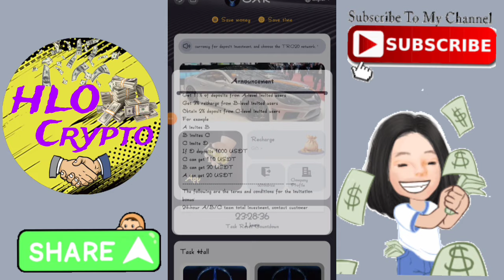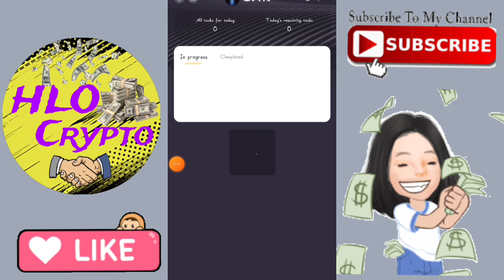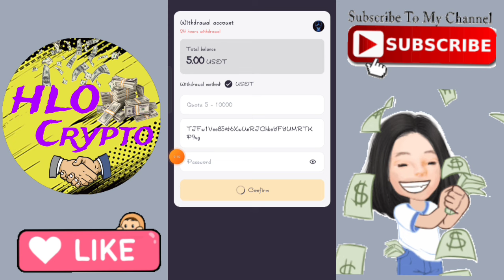Mercedes-Benz Cars’ new USDT investment website in 2024, the best application, make money easily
Mercedes-Benz Cars’ new USDT investment website in 2024, the best application, make money easily with your mobile phone⚜️
announcement
1: You can only use USDT or TRX currency for deposit investment, and choose the TRC20 network.
2: Level income: 100-day contract. You can get income on the day of investment, and the principal will be returned when the contract expires!
3: Daily rebate update time (updated at 00:00 Hawaii time). You can get rewards by completing the orders specified by the merchant every day.
4: New users can get 100 USDT for free when registering
5: The minimum deposit amount is 17USDT, and the minimum withdrawal amount is 5USDT.
6: You can only withdraw coins once a day, there is no time limit, it will arrive within 3 minutes, and the withdrawal fee is 0. The minimum withdrawal amount is 5 USDT, with no upper limit.
7: All users around the world can participate!

VIP level 1 recharge is 17 USDT, and the daily income is 5 USDT.
VIP level 2 recharge is 51 USDT, and the daily income is 15 USDT.
VIP level 3 recharge is 153 USDT, and the daily income is 45 USDT.
VIP level 4 recharge is 306 USDT, and the daily income is 90 USDT.
VIP level 5 recharge is 612 USDT, and the daily income is 180 USDT.
VIP level 6 recharge is 918 USDT, and the daily income is 278 USDT.
VIP level 7 recharge is 1836 USDT, and the daily income is 565 USDT.
VIP level 8 recharges 3672 USDT, and the daily income is 1148 USDT.
VIP level 9 recharges 5508 USDT and earns 1750 USDT daily.
VIP level 10 recharges 8262 USDT, and the daily income is 2665 USDT.
The VIP level 11 recharge is 12393 USDT, and the daily income is 4273 USDT.
VIP level 12 recharge is 25066 USDT, and the daily income is 10026 USDT.
When using the invitation code to register and recharge, the third-level commission ratio is as follows:
Get 11% of deposits from A-level invited users
Obtain B-level invited users to recharge 3%
Obtain 2% deposit from C-level invited users
For example
24-hour A/B/C team total investment, contact customer service the next day to apply
If the A/B/C team’s total investment reaches the corresponding amount within 24 hours of the day, they will receive the following rewards:
The team invested 500 USDT within 24 hours that day and received 15 USDT the next day.
The team invested 1,000 USDT within 24 hours that day and received 35 USDT the next day.
The team invested 5,000 USDT within 24 hours that day and received 200 USDT the next day.
The team invested 10,000 USDT within 24 hours that day and received 450 USDT the next day.
The team invested 50,000 USDT within 24 hours that day and received 2555 USDT the next day.
The team invested 100,000 USDT within 24 hours that day and received 6666 USDT the next day.
1. Bonuses can be withdrawn immediately. The more users you refer to your promotional link, the more commission rewards you will receive. The commission charged to the recommended users will go directly into your membership account, and you can withdraw money directly!
2. Tell your team that the company registration invitation link can be promoted in any social software, such as: Facebook, Twitter, YouTube, instarma, TikTok, KAKAO, WhatsApp group, Telegram group, etc. "Support one-click forwarding",